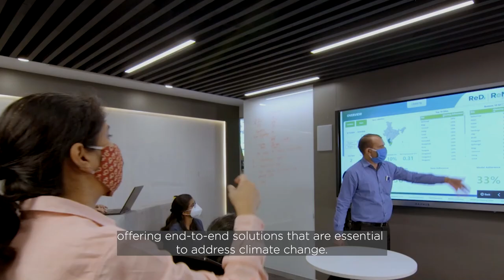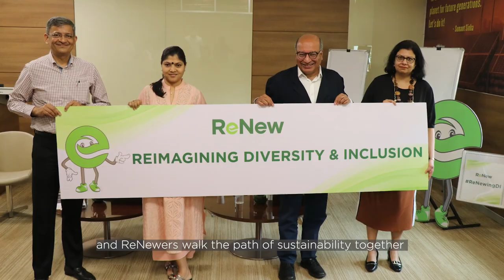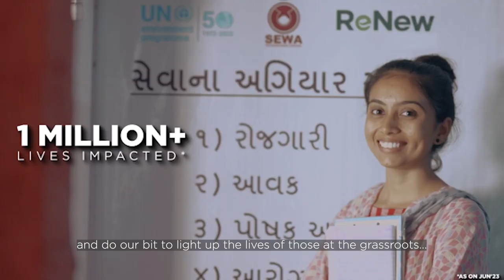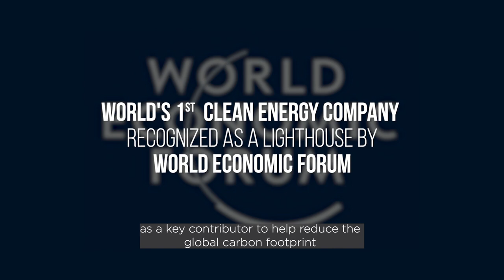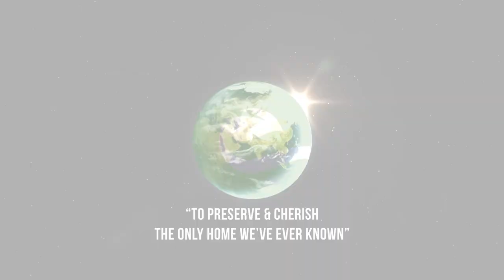ReNew – The Future of Energy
ReNew is a leading decarbonisation solutions company and the first Indian renewable energy producer to be listed on Nasdaq (RNW, RNWWW). ReNew is committed to leading India’s energy transition and has over the years built a green energy portfolio of 13.7 GW — one of the largest globally.

ReNew operates more than 150+ utility scale projects spread across 18 states in India. The company also provides decarbonization solutions through a mix of green hydrogen, intelligent (data-driven) solutions, energy storage, manufacturing, and carbon markets.

An integral part of the larger global energy system, ReNew’s projects have helped generate more than 130,000 jobs, directly and indirectly. The company contributes almost 2% to India’s power capacity and helps avoid 1.1% of the emissions from the power sector.

As a responsible corporate citizen, ReNew works closely with communities to create a positive impact at the grassroots level. The company’s social initiatives have impacted more than 650,000 lives.